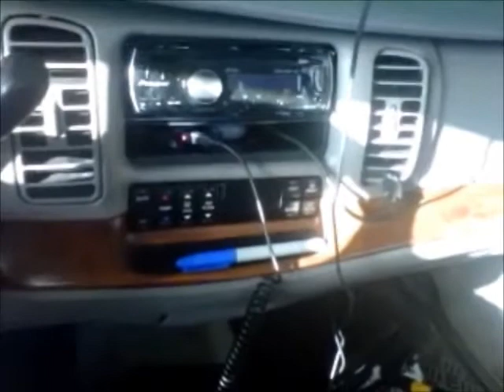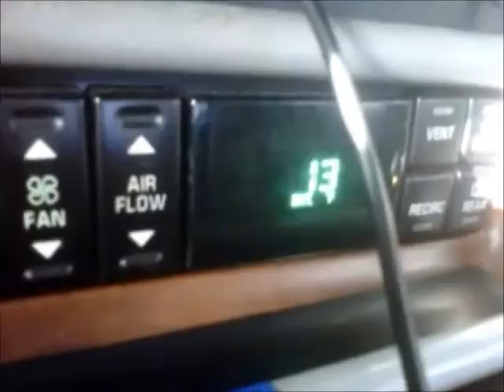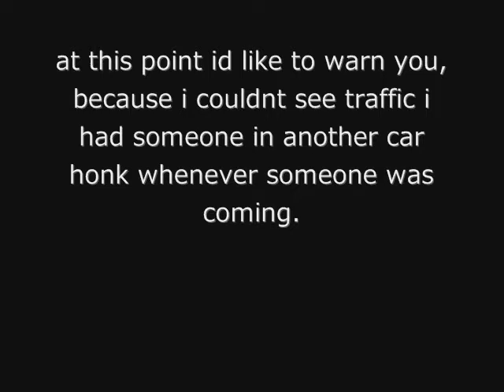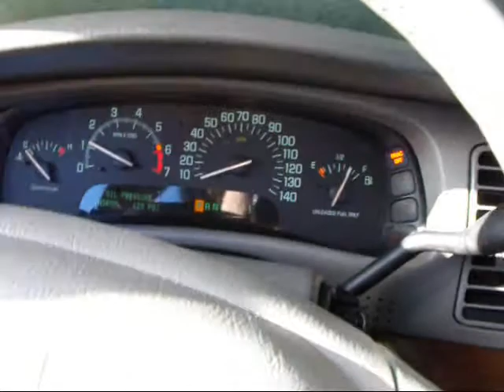getting a buick park ave out of 4 foot of snow